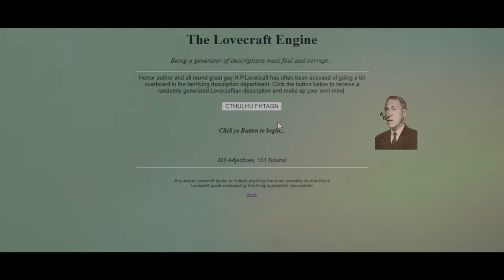ADVENTURES IN LIVING LOVECRAFT - Have fun with randomly generated Lovecraft phrases - #0138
If you like listening to good quality versions of Lovecraft's stories, please come and listen to the offerings on 'The Black Dog Chronicles'.  You can find a link to those stories here: